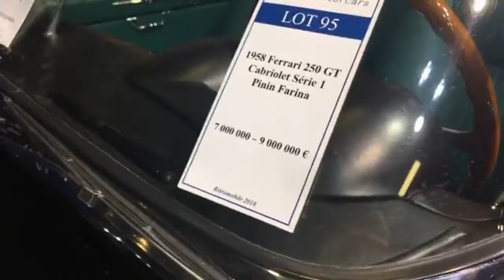Retromobile Paris Classic Car Show 2018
We are live from the 2018 Paris Classic Car show! Come wonder at Ferraris, Lamborghinis, Porsches and the like!